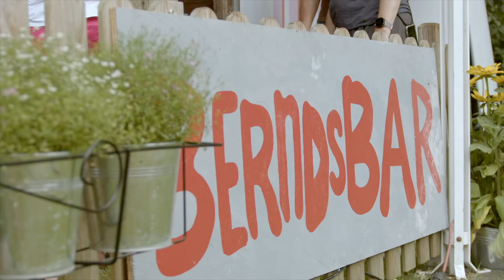Für Hilde Festival 2023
Für Hilde Festival 2023! 🥳 Danke liebe Alle!!!

Dieses Jahr eröffnete Joschua Lüdemann und der Tag wurde uns mit Live-Muisk von den Künstler*innen 2erSitz, Dolphin Love, Älice, Brother Grimm, Animat, Katha Pauer, Tiemo Hauer, Loki & Stanovsky versüßt!
Danke für das heftige Aftershow-Set im Regen von Uppercut.Continue ♥️!

Unser Verein Kuramba e.V. steckt viel Liebe in dieses Festival und wir freuen uns, dass so viele Leute auch in diesem Jahr wieder da waren.
Kommt alle wieder, wir wollen weiter machen!!!
Nächstes Mal Für Hilde: 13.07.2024
Tickets dafür: fuer-hilde-festival.de
Video und Schnitt: Benjamin Weu